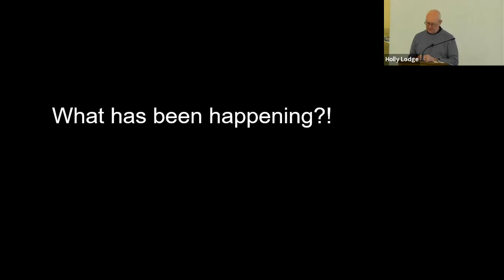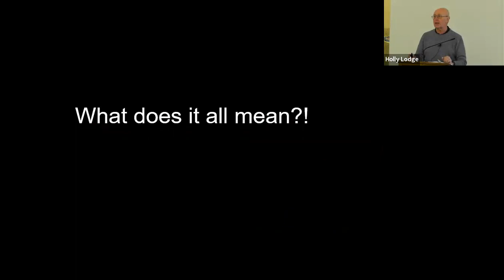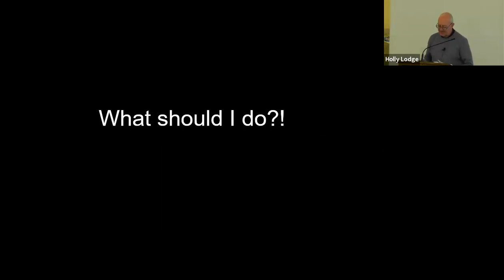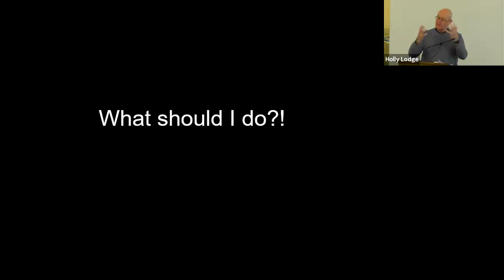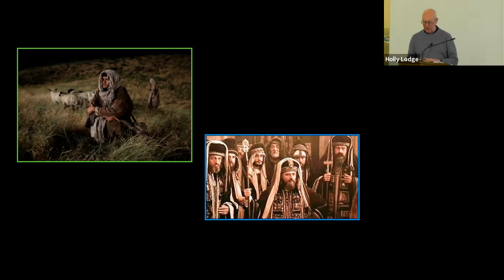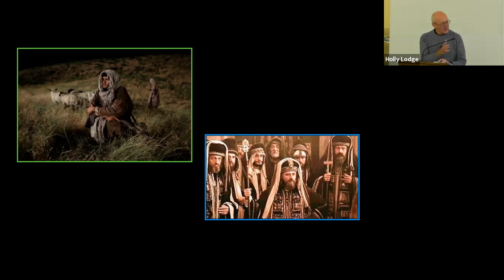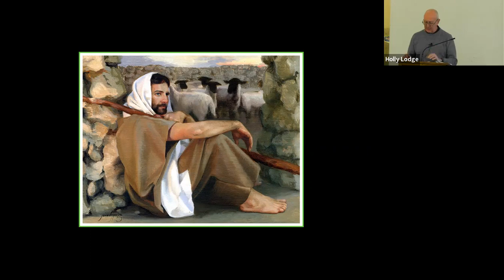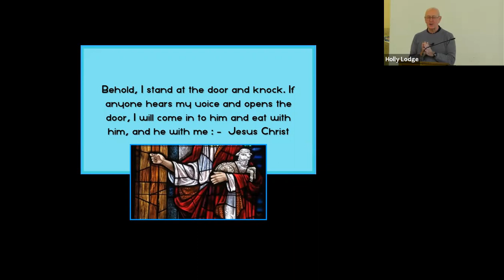"I am the gate for the sheep" - Revd. Stu Clarke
In the third of our series looking at the "I Am" sayings of Jesus, Revd. Stu Clarke considers "I am the gate for the sheep".